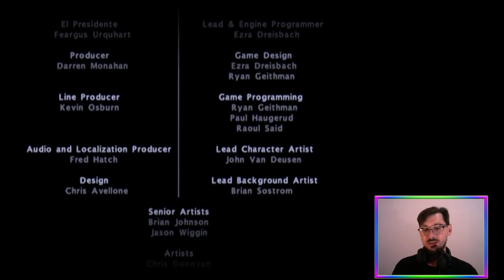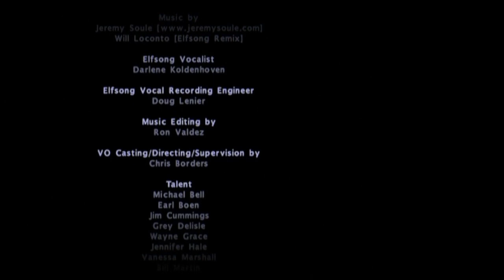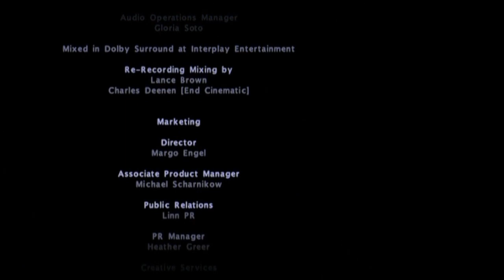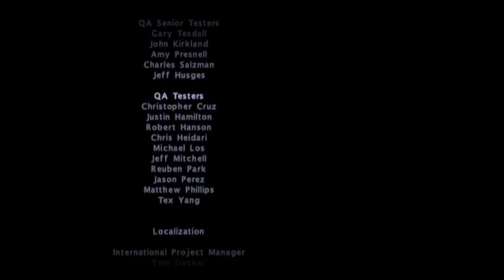E09 Them Sinking Feels (Couch Wednesdays) | Baldur's Gate: Dark Alliance [PS2]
The finale of the first BaldursGateDarkAlliance game for the PS2, closing another CouchWednesdays game ⚔️

Featuring a really sad story that ties everything together. OR DOES IT? It does. For now.